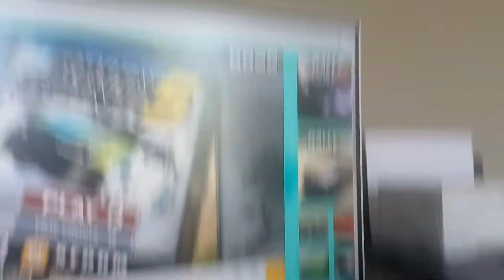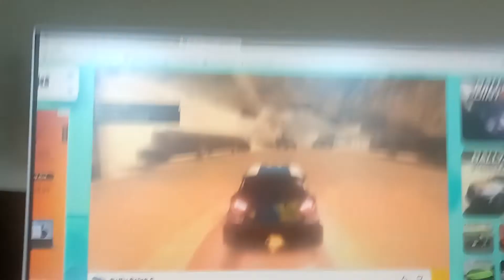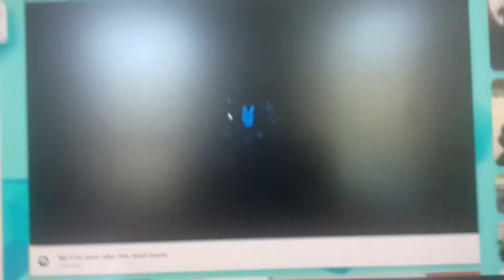Playing Rally Point 5